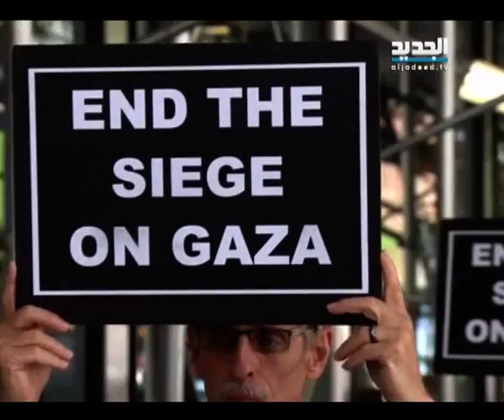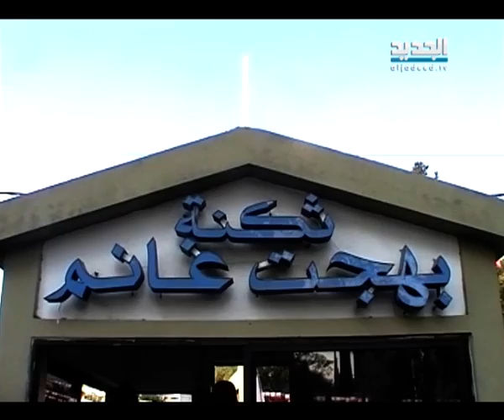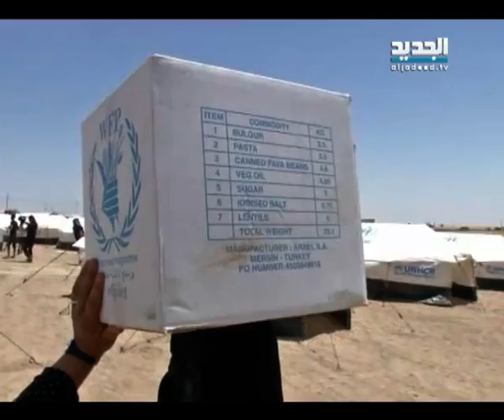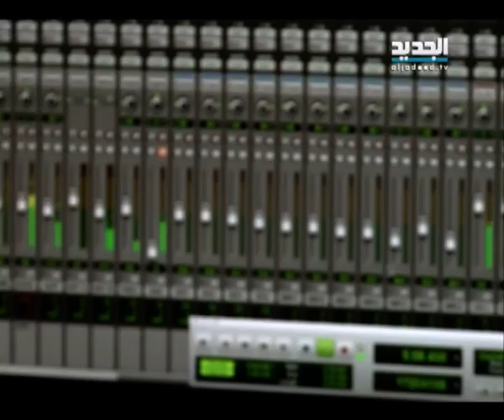النشرة الليلية 02-08-2014